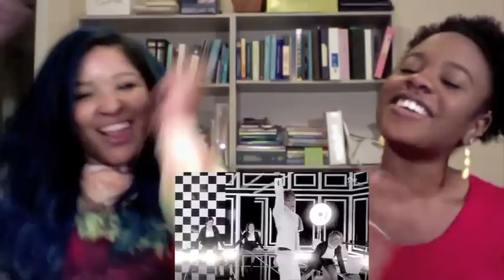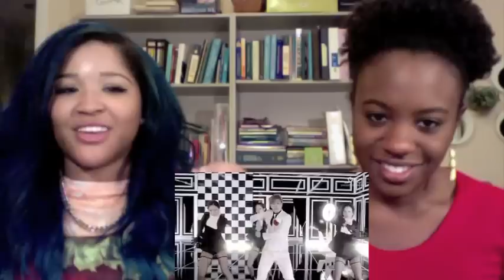TVXQ Spellbound MV Reaction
DONT WATCH ON FULL VOLUME! I know its cliche but WE CANT DEAL! TVXQ is just another level of life! This MV and song was so good it left us speechless! What do you guys think?

Out Song: SHINee Orgel